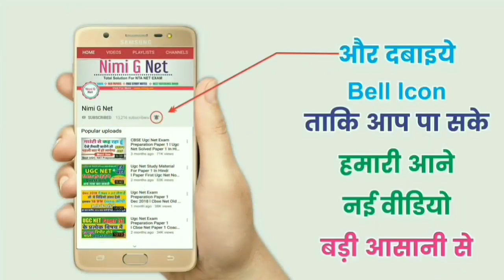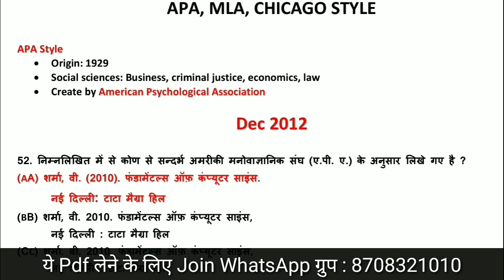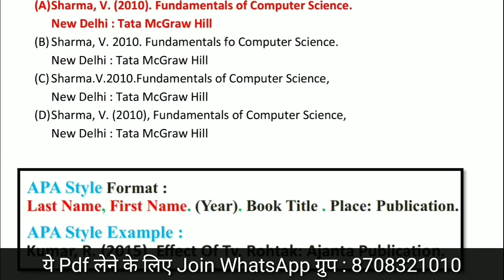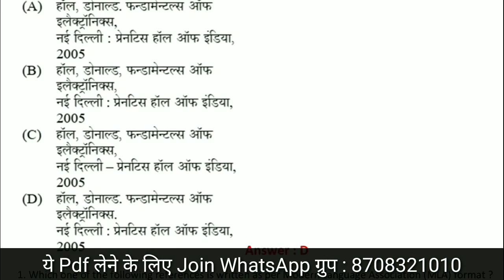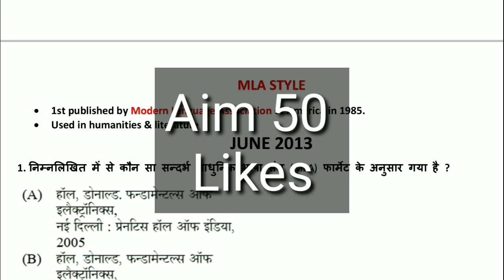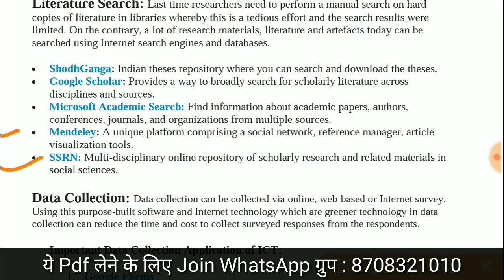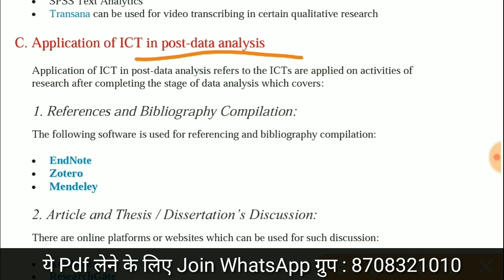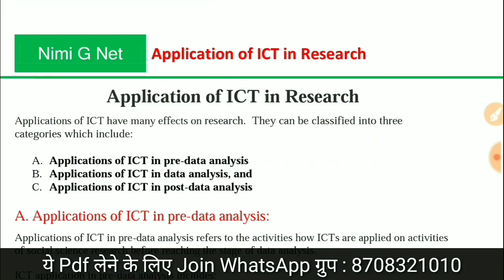APA, MLA, CHICAGO Format ll Application Of ICT in Research In Hindi